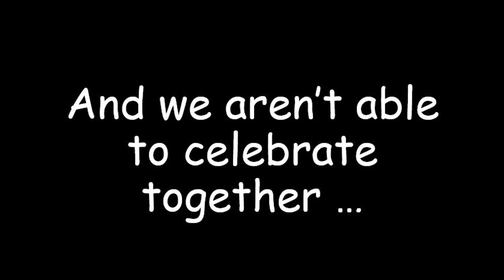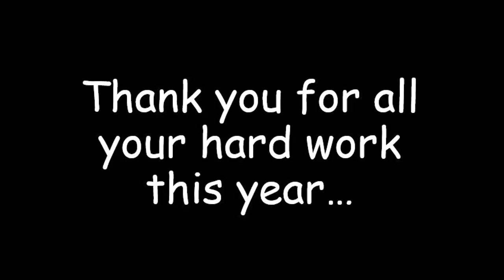Celebration by MPA Reception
A little video to Celebrate our year together